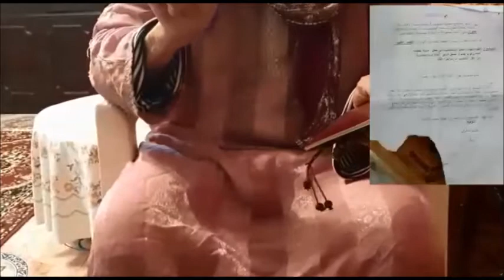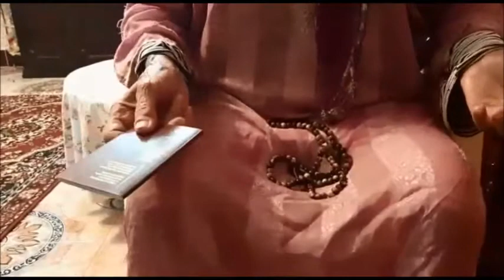مواطنة مغربية بالخارج تشتكي الى جلالة الملك من الظلم والشطط في استعمال السلطة بالقصر الكبير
couverture médiathique totale en direct du lieu